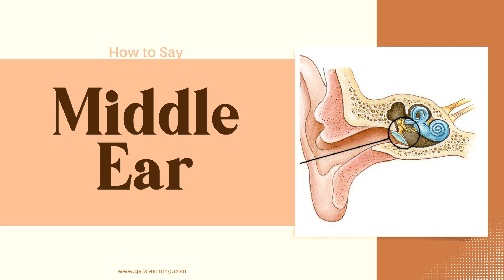How to Say Middle Ear In British English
CORRECT PRONUNCIATION OF MIDDLE EAR IN ENGLISH.

The middle ear has three small bones — the hammer, or malleus; the anvil, or incus; and the stirrup, or stapes. The eardrum keeps the bones away from the outer ear. A narrow path called the eustachian tube joins the middle ear to the back of the nose and upper part of the throat.